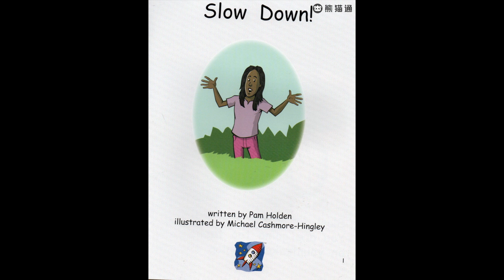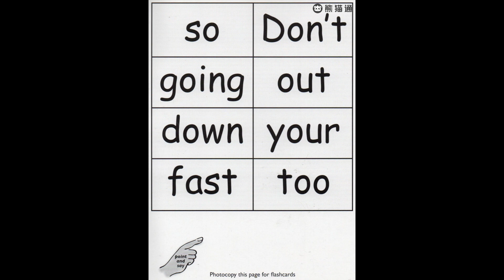红火箭分级阅读 - Level 05 - 024 slow down 【适合小学1~2年级】